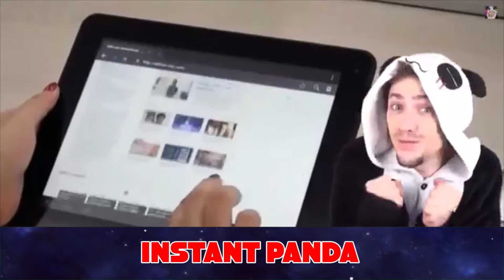Maître Panda - Je veux... - SLG N°74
La chanson de Maître Panda, Je veux...!